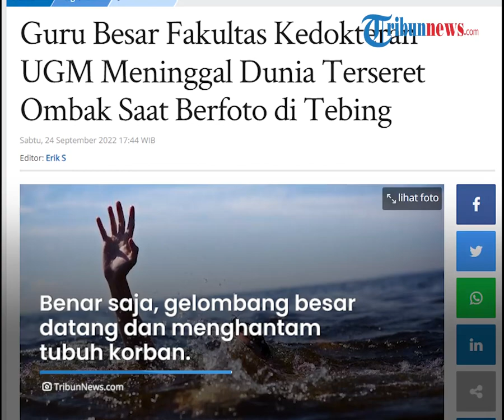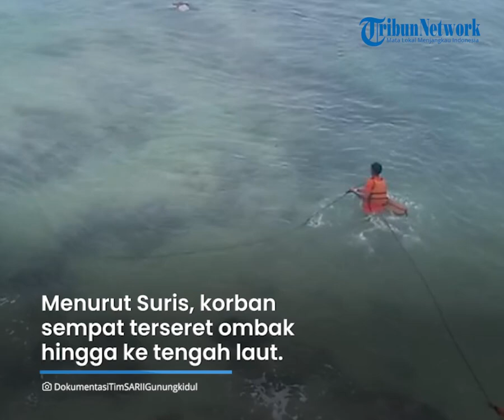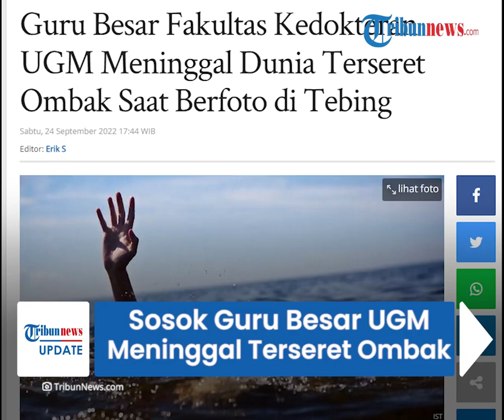Sosok Guru Besar Kedokteran UGM yang Meninggal Terseret Ombak di Gunungkidul, Awalnya Foto Bersama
TRIBUN-VIDEO.COM - Guru Besar Fakultas Kedokteran Universitas Gadjah Mada (UGM) meninggal dunia saat berlibur di Pantai Pulang Sawal, Gunungkidul, Yogyakarta.

Sebelum meninggal, korban sempat terseret ombak saat melakukan foto di sekitar tebing pantai.

Dikutip dari Kompas.com, peristiwa ini terjadi pada Sabtu (24/9) sekitar pukul 11.00 WIB.

VP: Cahyo